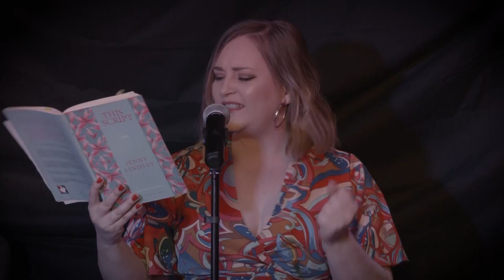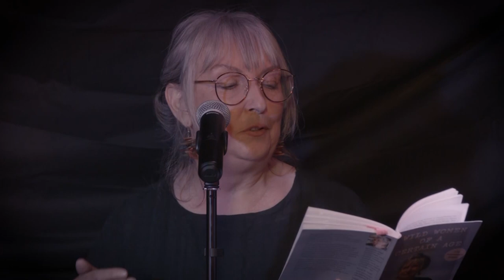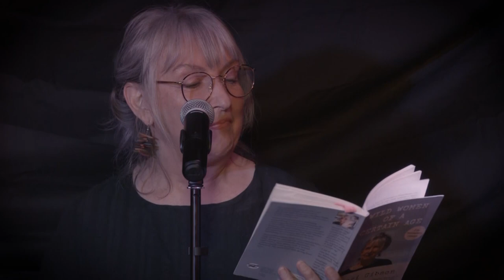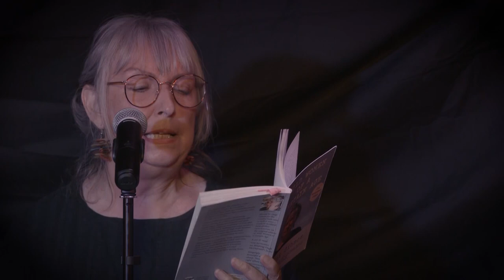WOMANWORD - Poets Jenny Lindsay & Magi Gibson plus Elaine Miller, standup extraordinaire!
WomanWord is a celebration of women with one performance poet, Jenny Lindsay, one poet, Magi Gibson and the hilarious stand-up "Gussie Grips" aka Elaine Miller. Filmed in Blackfriars in Glasgow's Merchant City on May 20th 2023, Jenny, Magi and Elaine performed before a sell-out audience after a fortnight of media controversy instigated by a clique of anti-feminist activists who tried to have the event cancelled. We're making this video available publicly for full transparency - and because so many who wanted to attend couldn't get tickets. Watch and enjoy!